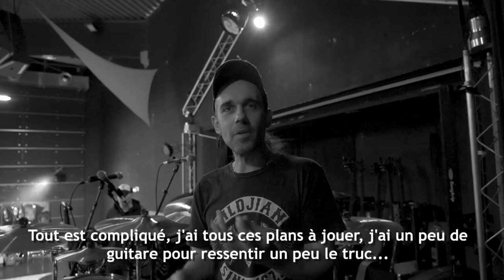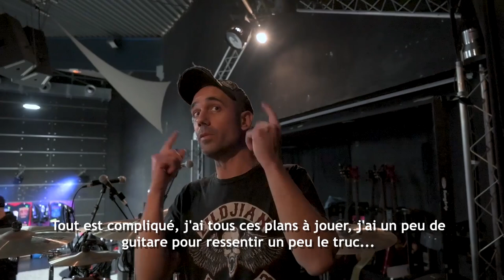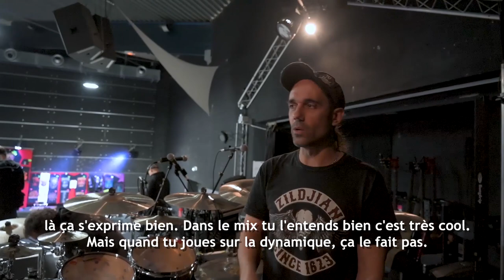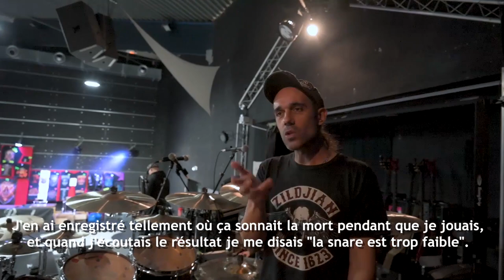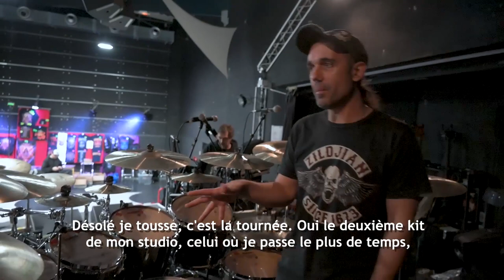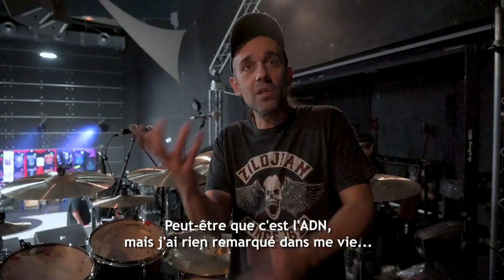GEORGE KOLLIAS - Son RIG, son MOOD, sa LIFE (ft. ZILDJIAN, PEARL, SOUNDHOOP, AXIS, VICFIRTH) - FrSub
Aujourd'hui une vidéo que je suis très fier de vous présenter puisqu'il s'agit d'une longue interview, très BATTERIE, très geek et très axée sur l'instrument en général plutôt que sur la technique, avec le monstre absolu qu'est GEORGE KOLLIAS, batteur de Nile depuis 2005, et mètre étalon de ce que doit être un blast beat à un pied à 265bpm.

Le mec est gentil, ouvert, passionné par son truc comme peu d'autres, et on a profité de sa récente signature chez ZILDJIAN pour faire le point sur son Rig, son activité de batteur dans Nile mais aussi les sessions qu'il enregistre dans son studio à Athènes, son avenir.

On apprend beaucoup de choses, il parle très vite mais rassurez-vous j'ai pris un après-midi de ma vie pour vous sous-titrer tout ça si vous n'êtes pas à l'aise en anglais, bref, je vous souhaite un bon moment en compagnie d'un animal rare.

MERCI à

MAPEX
SABIAN
PROMARK
EVANS
PURESOUNDS
KALI AUDIO
SE ELECTRONICS